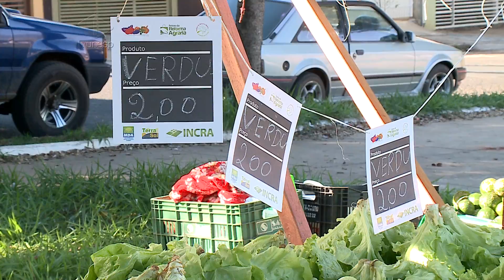Assentados ganham feira para escoar produção agrícola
As sete cooperativas do assentamento Horto Aimorés, em Bauru, ganharam mais uma opção para escoar os alimentos que produzem. Nesta semana, foi inaugurada a quarta unidade da "Feira do Produtor da Reforma Agrária". O projeto é desenvolvido pela Secretaria Municipal da Agricultura em parceria com o Incra. Para os assentados, é uma ótima vantagem, pois como vendem diretamente ao consumidor, sem passar por intermediários, acabam lucrando mais. As feiras já funcionam nos bairros: Jardim Vânia Maria, Parque São Geraldo, Vila Dutra, Jardim Redentor, Núcleo Mary Dota e Jardim Marilu.